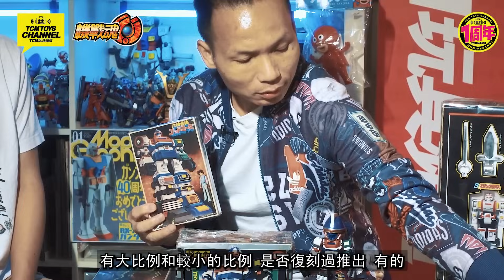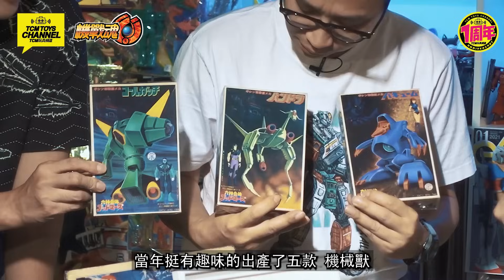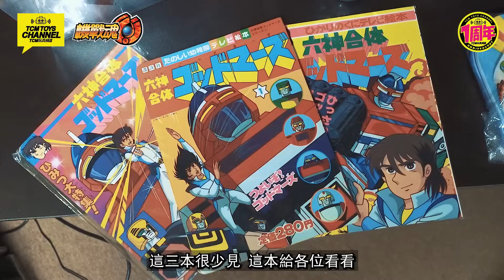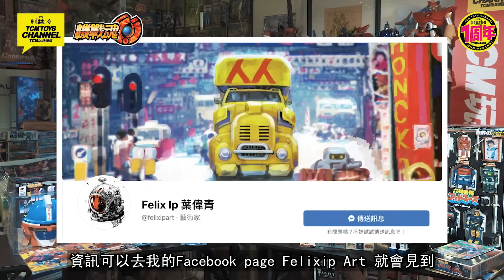機戰魂 SEASON ONE EP 1 六神合體 (附有中文字幕) 六神合体ゴッドマーズ Godmars雷霆王 POPY BANDAI 超合金 超合金魂 GX-40R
為慶祝TCM Toys Channel成立一周年，推出全新節目機戰魂，今集打頭陣將分享六神合體玩具及相關玩物，更有人氣及著名漫畫家Felix Ip葉Sir，擔任嘉賓主持，在節目結尾葉sir更會帶來驚喜，喜歡玩具及動漫的你又怎能錯過！

主持：Oiman, Spencer
嘉賓主持：Felix Ip
攝影及後期製作：George@GeoWaidy C CINEMATOGRAPHY